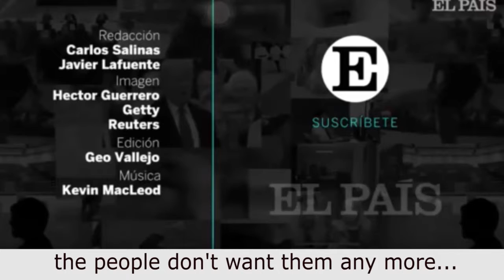Nicaraguan student leader Lesther Aleman asks Ortega "how can you sleep at night?"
Nicaraguan student leader Lesther Aleman, talking about the repression since April which has left over 500 dead, if we add to the local human rights groups figures those who are "disappeared" and whose corpses will turn up in forests and mass graves. They have already found two mass graves outside the university, where two students were recently killed by regime paramilitaries using weapons of war against unarmed students. Lesther Aleman famously confronted Ortega to his face and asked him how he could sleep at night, as you will see in this video. He says there is now an order to kill him and he is in hiding.